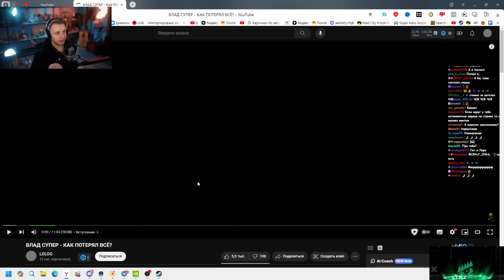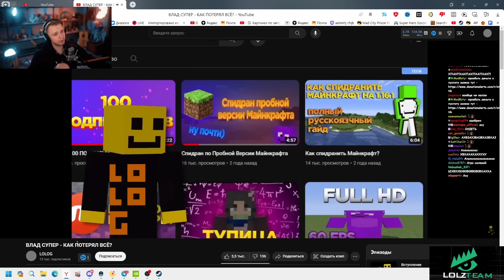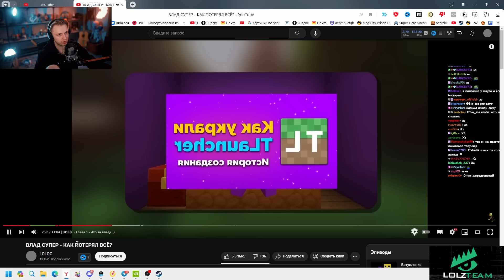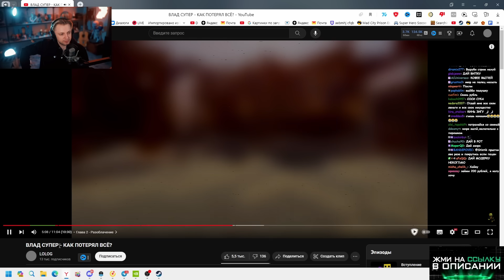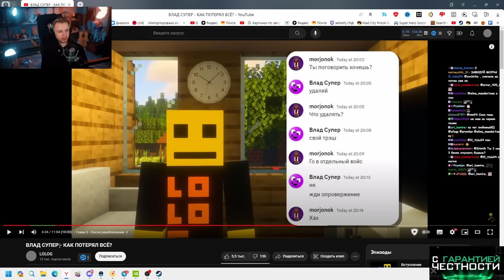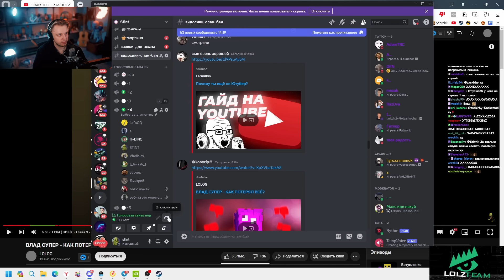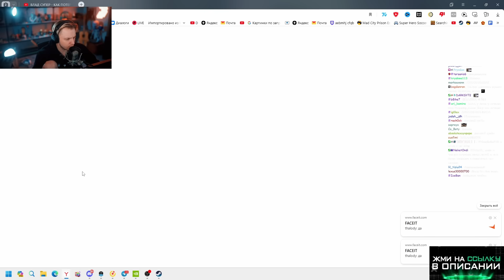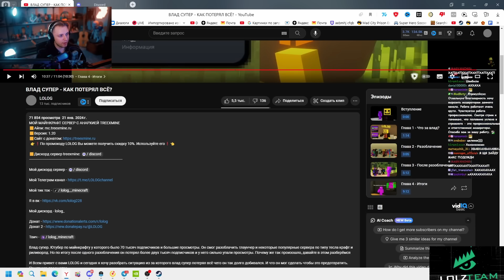СТИНТ СМОТРИТ: ВЛАД СУПЕР - КАК ПОТЕРЯЛ ВСЁ // РАЗОБЛАЧЕНИЕ МАЙНКРАФТЕРА